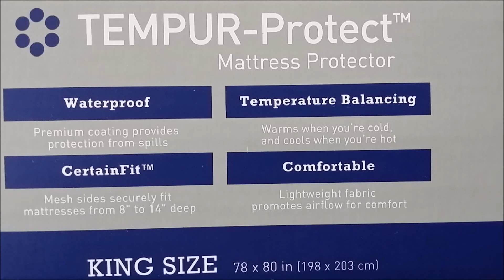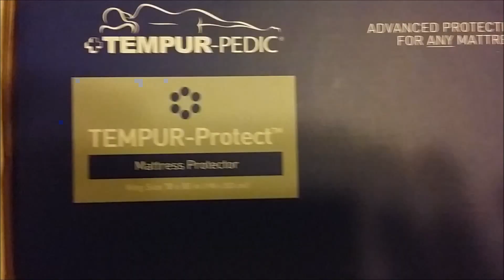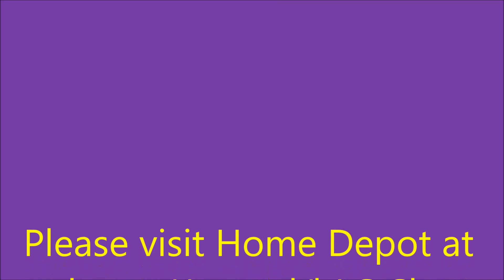Tempur-Pedic Mattress Protector Review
WARNING: NOT FOR INCONTINENCE PROTECTION.

If you were looking for the No-Fault, No leak, No mess, Comfortable mattress protector, then the wait is over: I have found it.
It protects only minor everyday leaks and stains.

It is the new  Tempur-Protect Mattress Protector from Tempur-Pedic, the famous mattress maker.
I tested it out yesterday, poured water on top of the protector, and it did not seep down to the mattress. That is what everybody wants from a mattress protector. At the same time, you do not want to lose the comfort of your $2000+ mattress from any cheap mattress protector.
This Tempur-Protect Mattress Protector has 2 layers: on top, it is 100% polyester but feels like a soft Gelfoam, and it will absorb any leaks or fluids. Beneath that the backing, which is Thermoplastic polyurethane laminate, which also is a soft layer, waterproof, yet breathable, at the same time the fluids will not seep down to the mattress.
It fits my 14-inch thick mattress perfectly well..
With its a 10-year limited warranty, this Tempur-Protect mattress protector will protect your mattress for years to come, and I am so happy about it too since the search for the perfect mattress protector is over!
Please see my short video, testing to see if it is really waterproof. The test passed!

Details From the manufacturer:-
The Tempur-Protect Mattress Protector is perfect for any mattress. It is a lightweight, water-proof cover to help protect your mattress from spills and stains. This mattress protector also contains a patented ThermalSense technology that senses your body temperature to help maintain even sleeping temperature. It's CertainFit mesh sides adapt to securely fit mattresses from 8 in. to 14 in. deep. With it's a 10-year limited warranty, this Tempur-Protect mattress protector will protect your mattress for years to come.
Tempur-Pedic
TEMPUR - Protect Mattress Protector